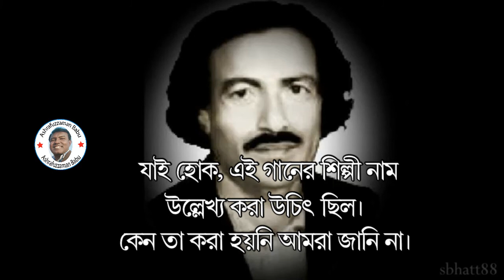নায়েব আলী টেপুর নতুন গান | ভাওয়াইয়া গান | Nayeb Ali Tepu | Mukti 1937 | NiribiliTV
ইউটিউবে নায়েব আলী টেপুর নতুন গান | ভাওয়াইয়া গান | Nayeb Ali Tepu | Mukti 1937 | NiribiliTV |